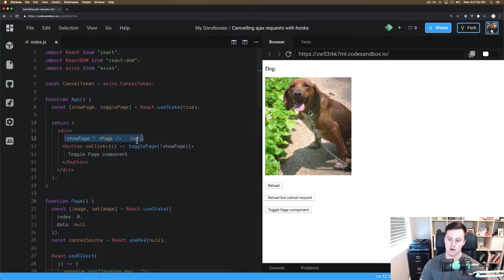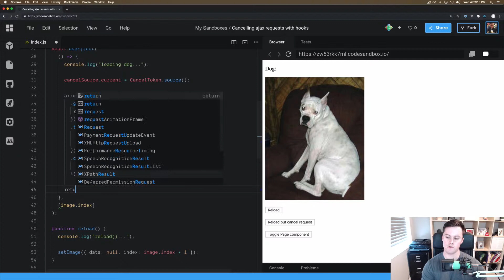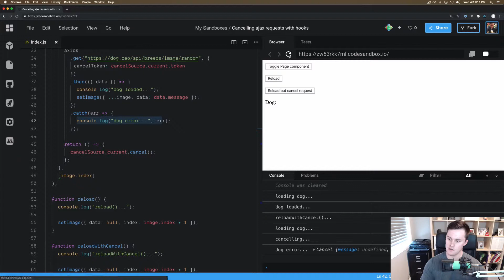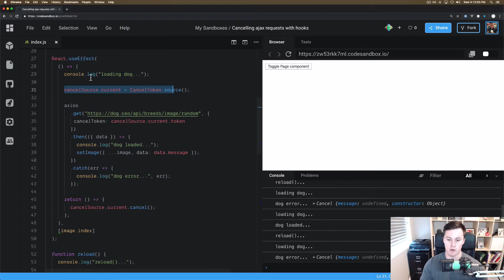Cancelling HTTP Requests with React Hooks and Axios!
In this video, learn how you can cancel HTTP requests when using React's useEffect hook and the axios request library.

Thanks to viewer Ming Wu for recommending the cancel HTTP request approach.

Make sure to leave a comment letting me know how you enjoyed this week's snippet!